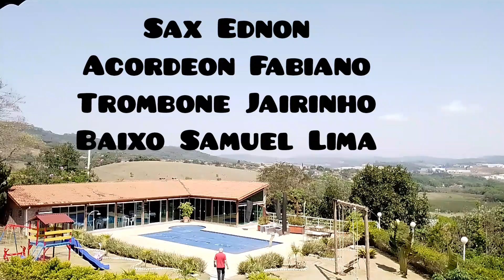Tocata no sítio do ir Pacheco em Bom Jesus dos Perdões SP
Ednon ao sax 🎷
Fabiano ao acordeon 🪗
Jairo Soares no trombone
Samuel Lima no Baixo
Paulo Adriano 📷